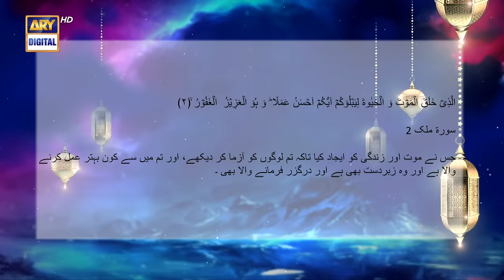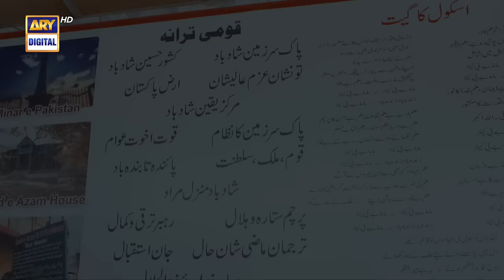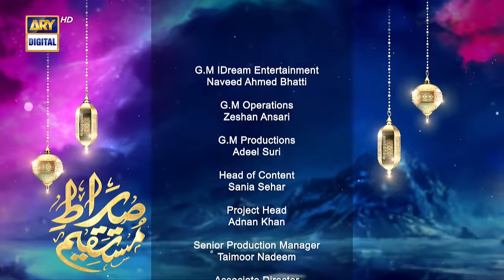Sirat-e-Mustaqeem S4 | Aazmaish | 21 March 2024 | ARY Digital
Sirat-e-Mustaqeem S4 | Aazmaish | 21 March 2024

Writer: M. Zaid Baloch.
D.O.P: Noman Ahsan.
Director: M. Danish Behlim.
Producer: Abdullah Seja.

Cast:
Sara Omair,
Nida Kanwal,
Saima Munawer,

Child Artist:
Hamza & Zehra.